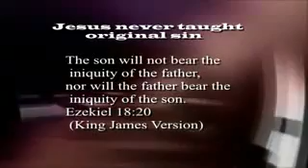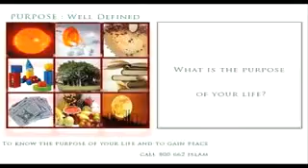Dr Laurence Brown from USA Explains Why He Embraced Islam Part 2 3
This is an incredible story about an Atheist who found God then tried very hard to be a Christian and you have to watch the show to find out the rest. This is a great story you'll love it. Open your mind humble your heart and enjoy this weeks new show to see more of our shows